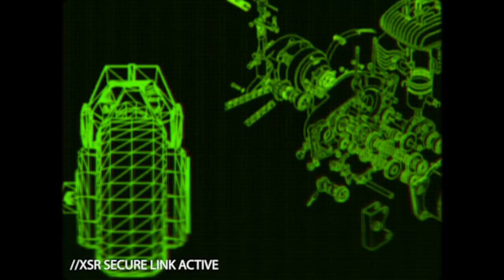RUNNER Release Date Announcement Trailer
RUNNER will be available on the metaquest2 storefront on October 6, 2022.

RUNNER is an anime-inspired motorcycle action arcade game. Players take on the role of Mina, a rogue mod-courier at the center of a massive city-wide pursuit. Beginning in the heart of the Presidium, the neon-drenched capitol of the mining colony planet N-351, Mina’s only means of escape is the “Thoroughfare,” a massive highspeed expressway that snakes through the entirety sprawling colony complex.

When there's nowhere left to hide, the only way out is through.